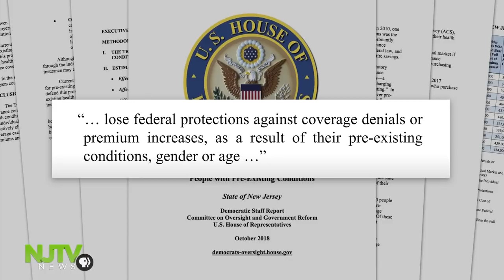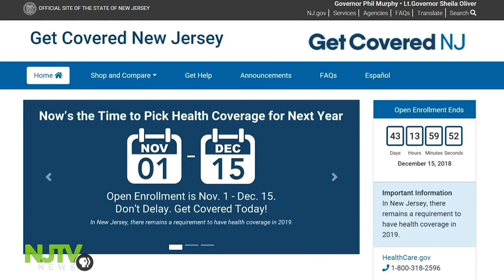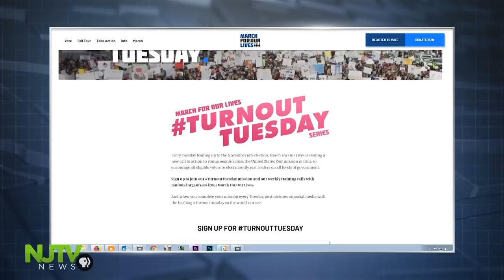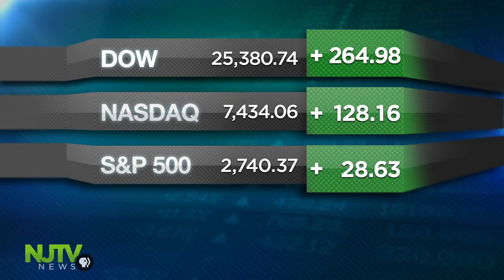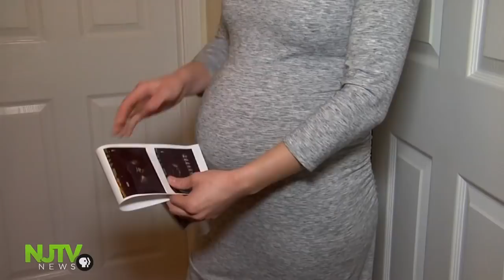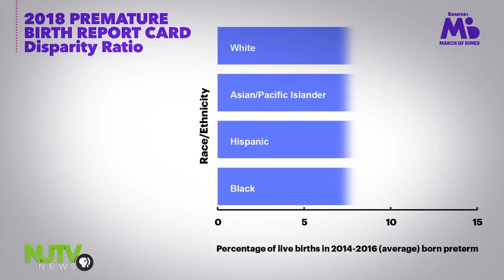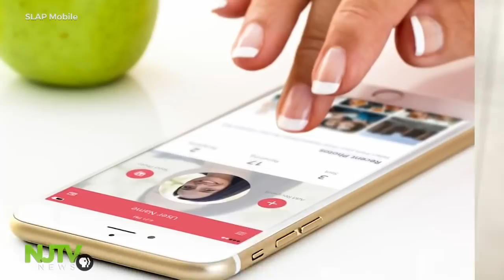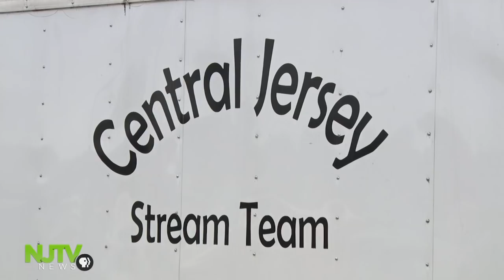November 1, 2018: NJTV News with Mary Alice Williams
Need health care coverage? Open enrollment for Obamacare kicked off today. It's a personal and political priority for thousands in New Jersey. Survivors of the Parkland School shooting are at William Paterson, reliving their story in order to inspire change. Preterm birthrates and maternal morbidity is on the rise in New Jersey. Conference-goers learn how to fix it. Plus, a partnership to help newly-released prisoners make it on the outside. And, people head outside to clear debris from waterways. They're called the "stream team."